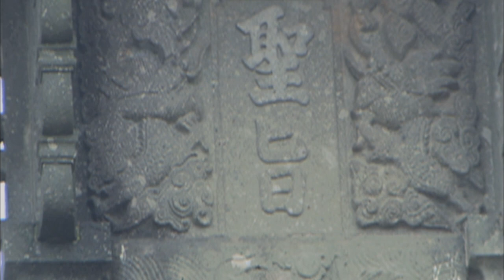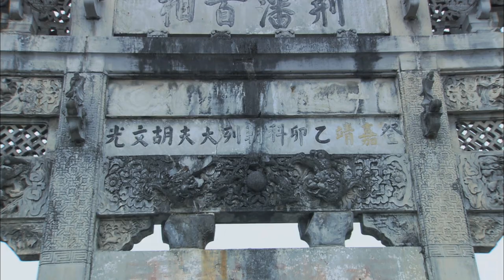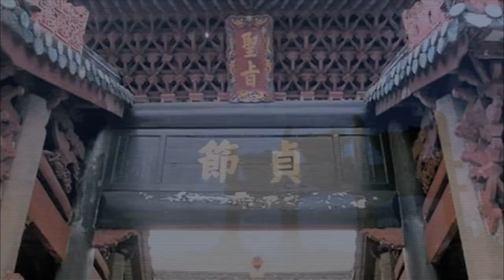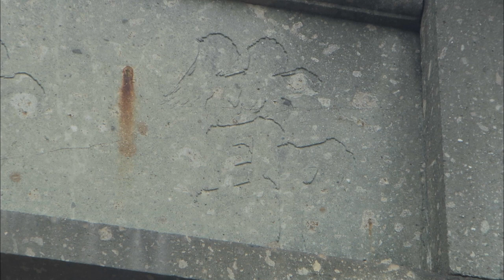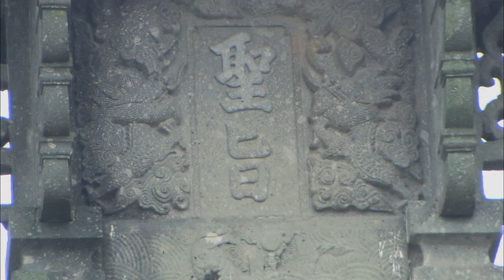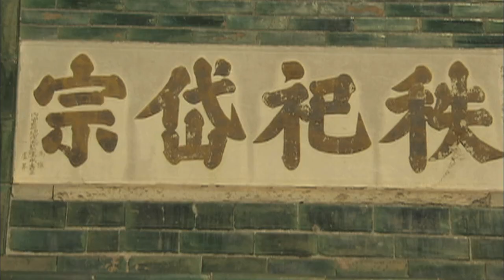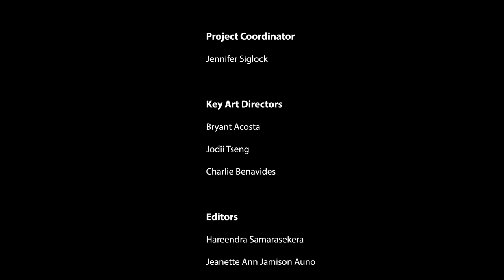Memorial Arches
In villages across China, memorial archways have been built to honor those who remained pure, even in death. These people were thought to have achieved a higher moral status than the rest of society.